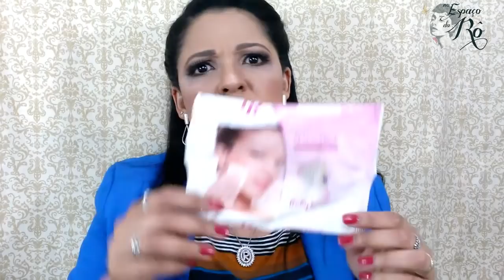ACABOU! QUERO MAIS OU NUNCA MAIS??